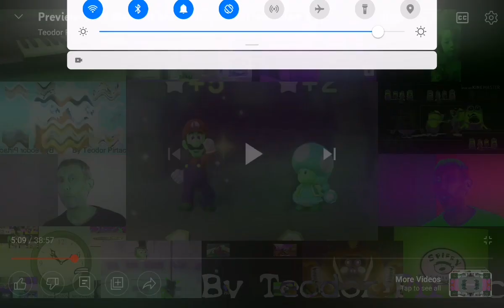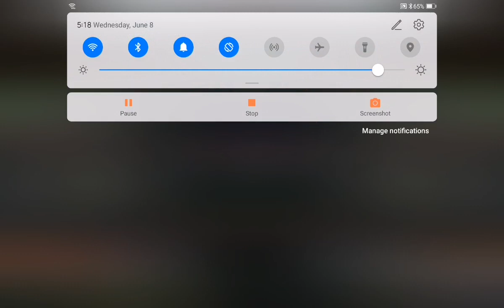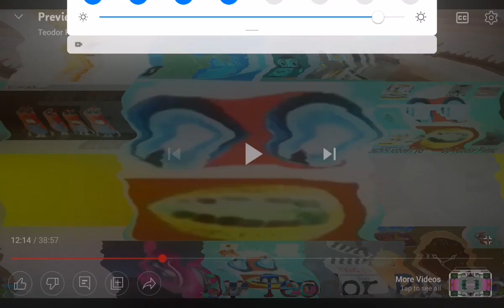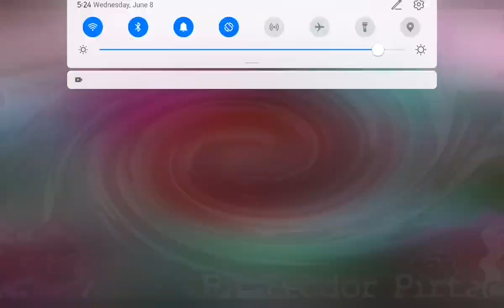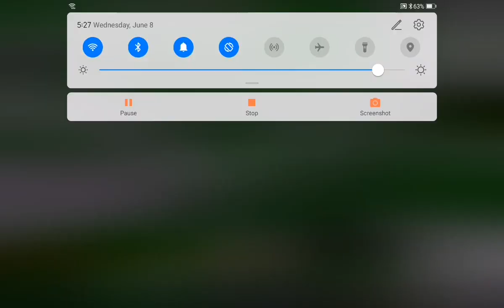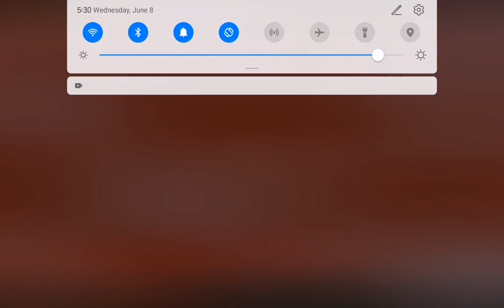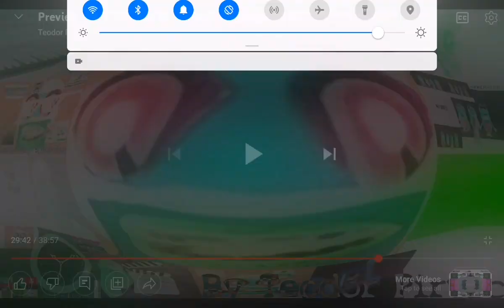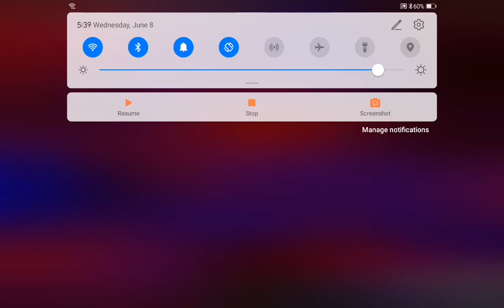priview 2 for Vladimir mono in g major collection 0-100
Not old school effect
Effects
Original
G major 9 and v2
G major 17 loud
And second
Version
G major 36 original
G major 40 and v2
G major 44 and v2
G major 53 and v2
50+4
G major 55
G major 56 and v2
G major 63 and v2
And
The original
G major 72 and v2
74+9
G major 83
G major 84 and v2
G major 85
G major 86 and v2
G major 100 original
Special